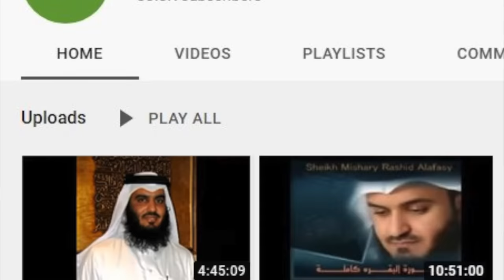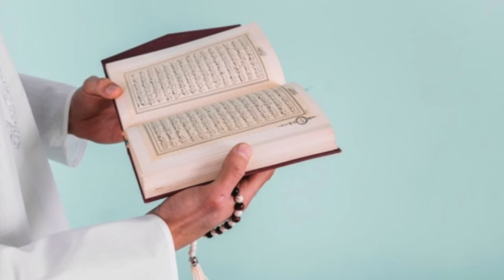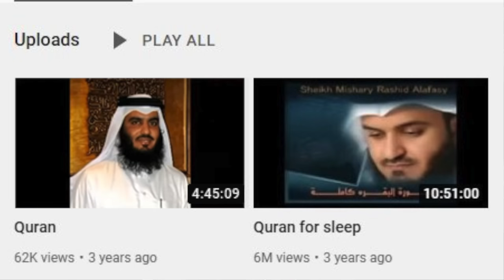Estos videos REALMENTE ESTÁN MALDITOS, recomiendo verlos con discreción 😖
Los quiero :)!